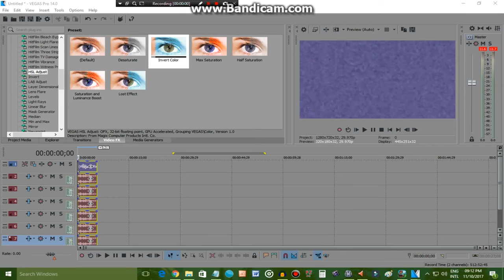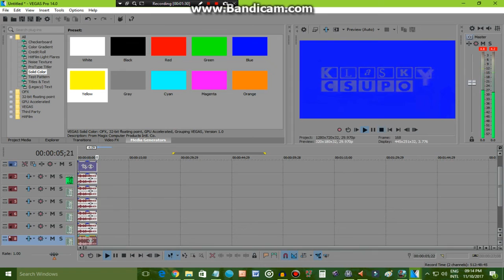(REUPLOAD) How to make Extremely Weird Effect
Reupload for Plants vs Zombies The Object Thingy